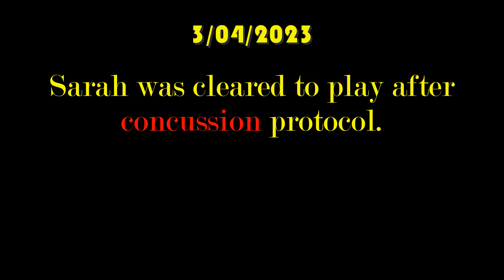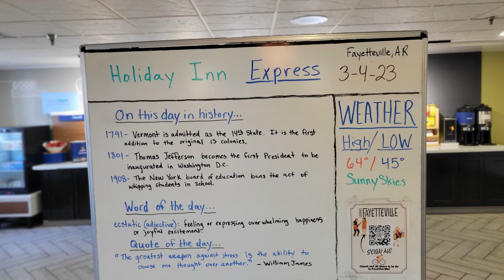on the road to ARKANSAS